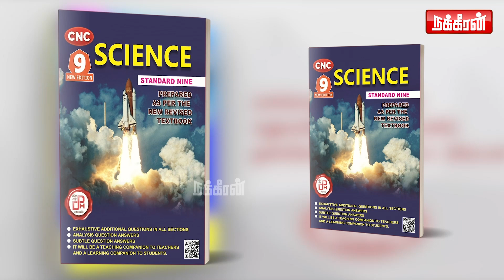போதைக்கு அடிமையாகும் இளைஞர்கள்...பெற்றோர்கள் தான் காரணமா? Mohasundaram | Youngsters | Awareness